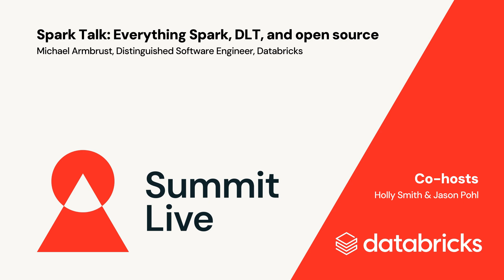Summit Live: Spark Talk - Everything Spark, Lakeflow Declarative Pipelines, and Open Source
Databricks co-founders created Spark, the wildly popular open source foundation of Databricks, way back in 2009. Learn from Michael Armbrust, creator of Spark SQL and leader of Databricks Delta, about the latest happenings in Spark, Lakeflow Declarative Pipelines, and open source.